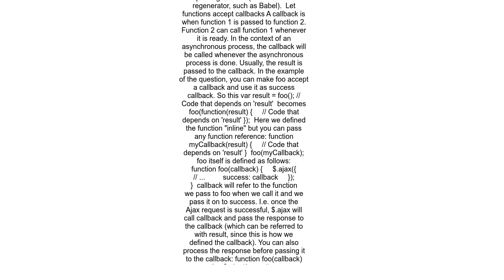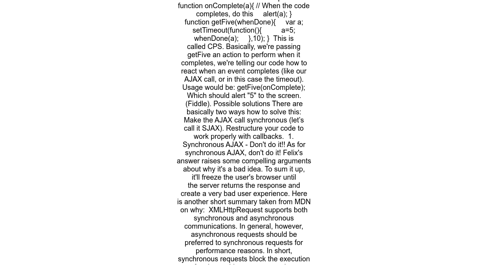How do I return the response from an asynchronous call